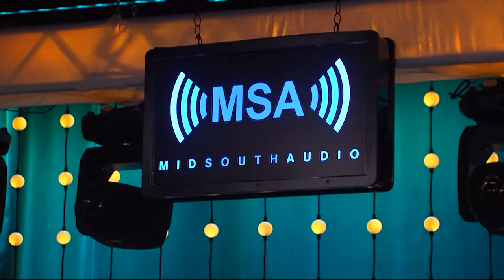Shockley Mack Perform on the Mid South Audio Stage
Keith Mack and Ed Shockley make up Shockley Mack. We hear a performance ahead of their album release.